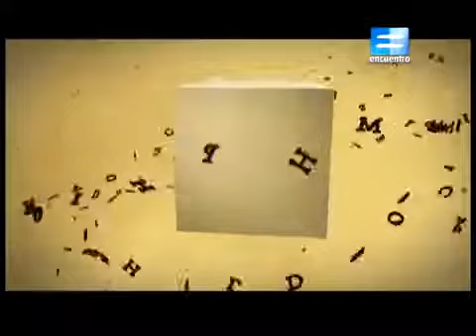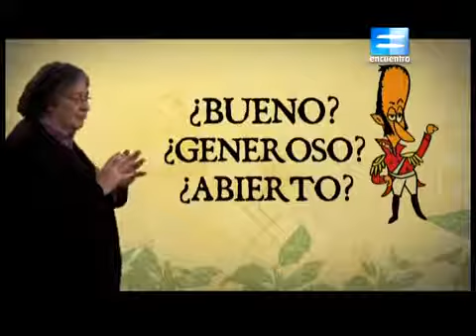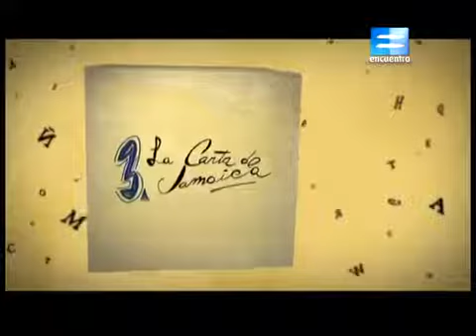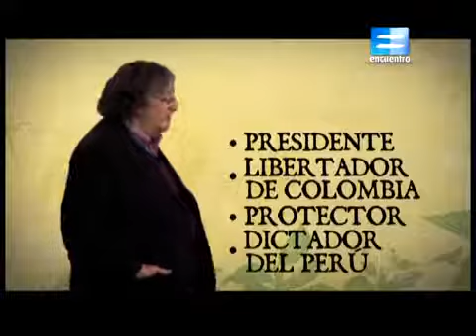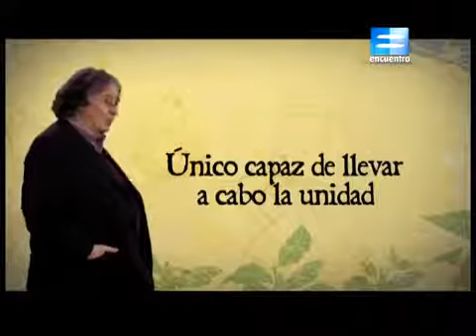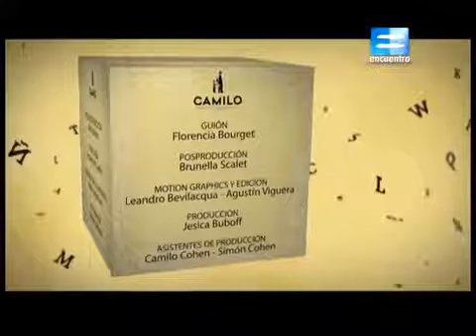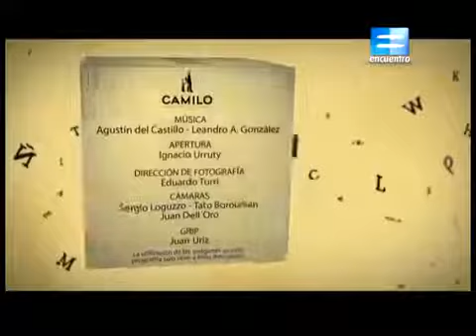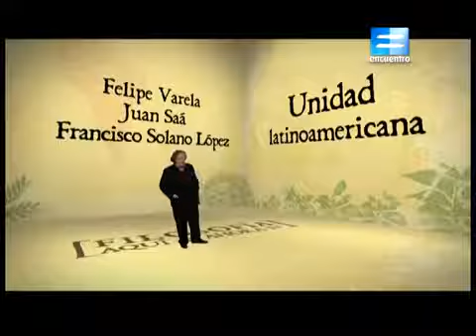Simón Bolívar y la unión latinoamericana. La interpretación de Karl Marx.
Visita nuestro BLOG: Simón Bolívar, el Libertador, luchó codo a codo junto con San Martín y Sucre. Sin una formación militar, su gran proyecto.

Visita nuestro BLOG: Simón Bolívar, el Libertador, luchó codo a codo junto con San Martín y Sucre. Sin una formación militar, su gran proyecto. El video presentado es un producto.

El video presentado es un producto audiovisual realizado con la compilación de imágenes y la narración de la estudiante Ana, como parte de los requisitos .